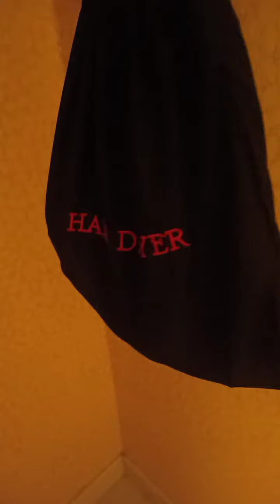Double tree suites by Hilton hotel Lexington Kentucky, June 2021